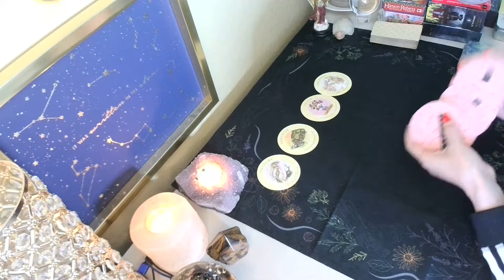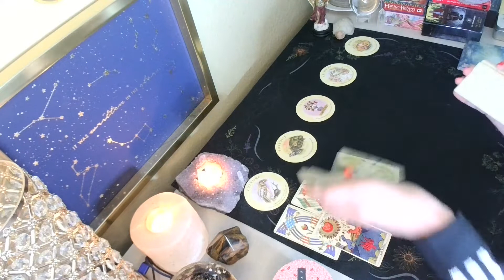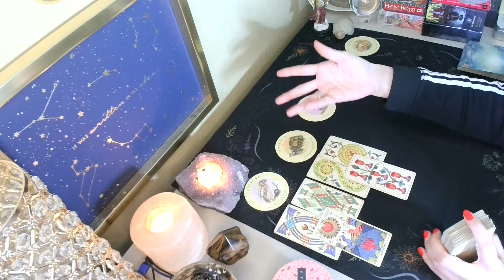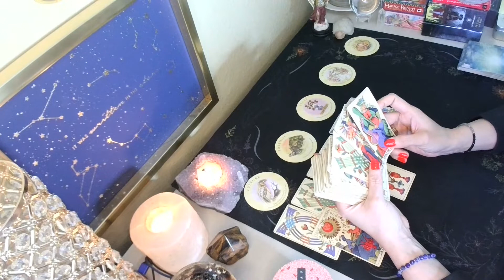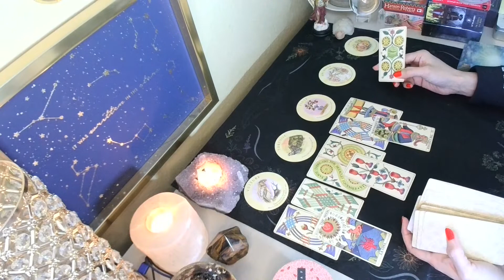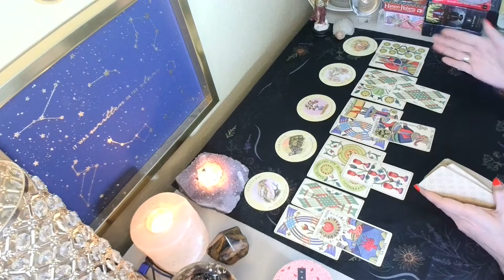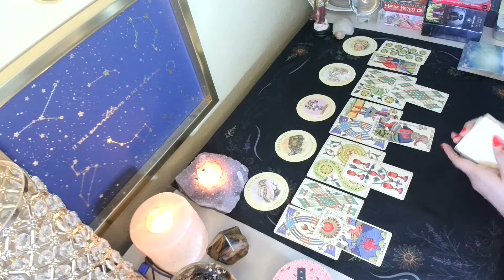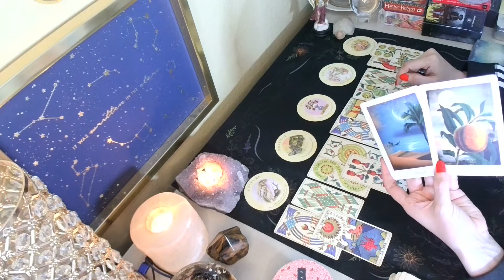Cancer ***IT ALL STARTS WITH YOU***